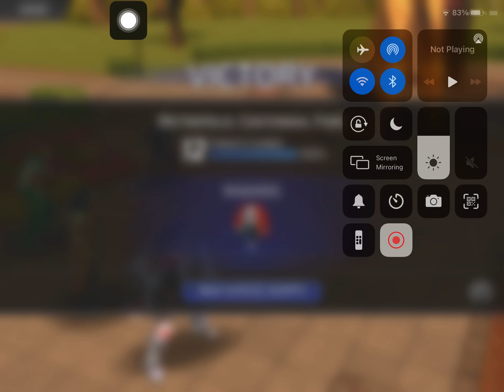DC Legends Game Red Alert Final Round 20220123